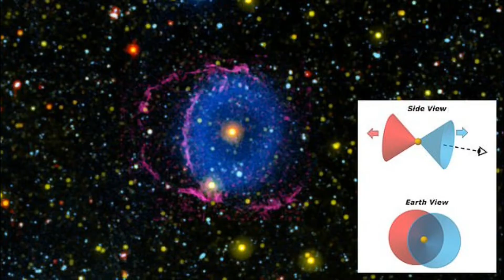Blue ring space: Οι επιστήμονες έλυσαν το μυστήριο για τον μπλε δακτύλιο στο διάστημα!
Οι επιστήμονες έλυσαν επιτέλους το μυστήριο σχετικά με τον λαμπερό μπλε δακτύλιο φωτός που διαφέρει από οτιδήποτε έχουν δει οι αστρονόμοι στο παρελθόν. Οι αστρονόμοι προσπαθούν εδώ και χρόνια να καταλάβουν γιατί το μυστηριώδες αντικείμενο στο διάστημα έχει έναν κύκλο μπλε φωτός γύρω του, αναλύοντας εικόνες που λαμβάνονται με τηλεσκόπια τόσο στο έδαφος όσο και στο διάστημα.

 Τώρα οι επιστήμονες πιστεύουν πως έχουν λύσει το μυστήριο που τους απασχολεί 16 χρόνια σχετικά με το πώς σχηματίστηκε το μπλε φως. Οι αστρονόμοι υποστηρίζουν ότι ο μπλε δακτύλιος δεν είναι στην πραγματικότητα δακτύλιος αλλά κώνος.

Το νέφος των φθορισμένων συντριμμάτων πιθανότατα σχηματίστηκε αφότου ένα αστέρι που μοιάζει με ήλιο «κατάπιε» ένα μικρότερο και επειδή ένας από τους κώνους βλέπει απευθείας στη Γη, φαίνεται από εδώ σαν δακτύλιος.

Αυτή είναι η πρώτη φορά που οι αστρονόμοι παρατηρούν μια τόσο σπάνια φάση της εξέλιξης των άστρων που συμβαίνει λίγες χιλιάδες χρόνια μετά την έναρξή τους, και διαρκεί μόνο ίσως χιλιάδες χρόνια, μια σύντομη περίοδο στην κλίμακα των αστεριών.